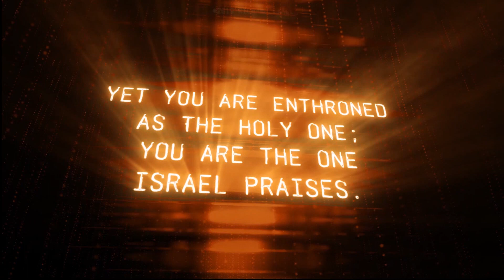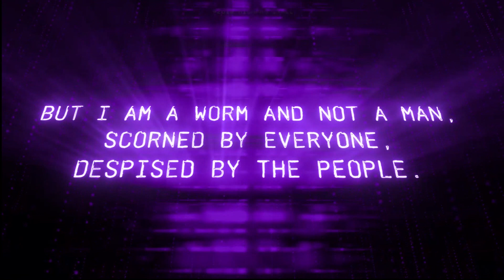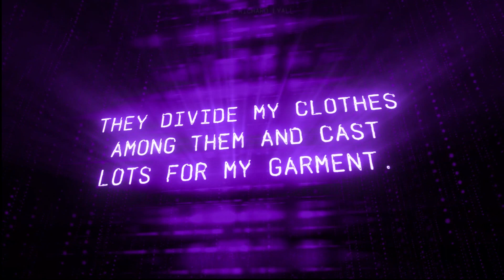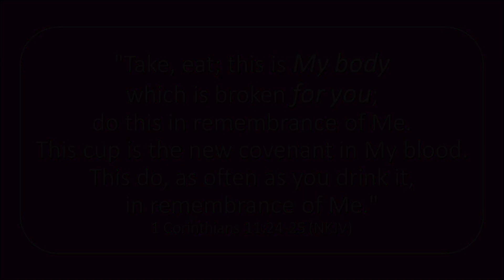Why Good Friday?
"Why Good Friday?" - Online Communion Service